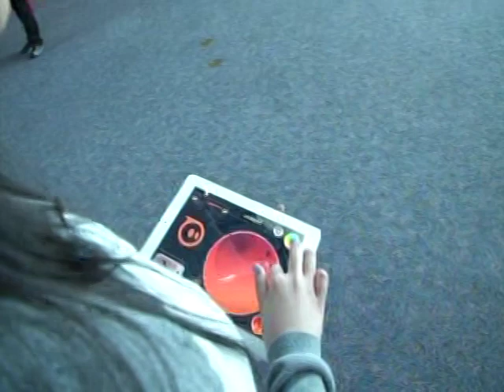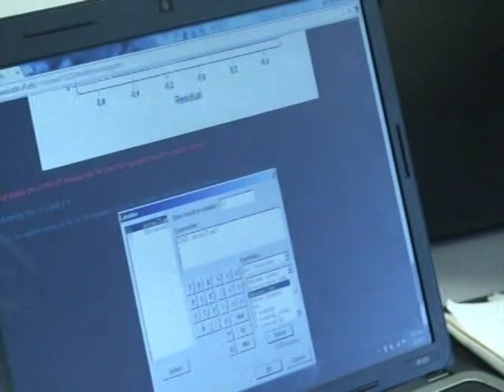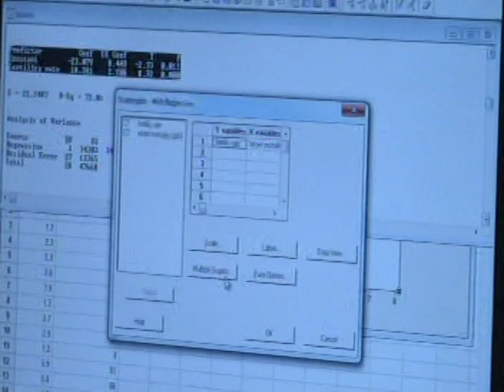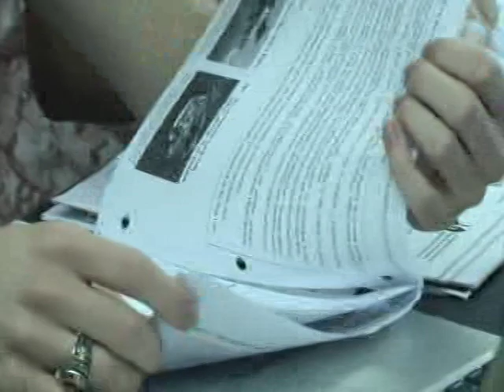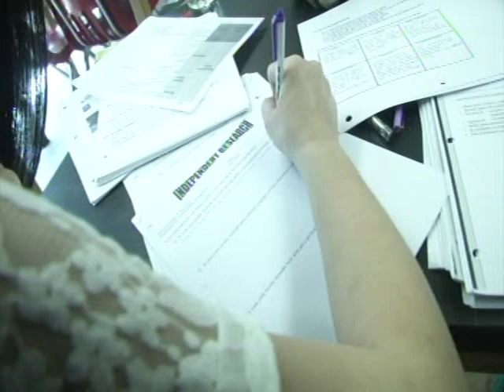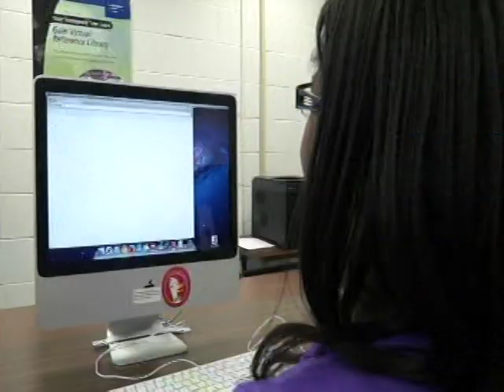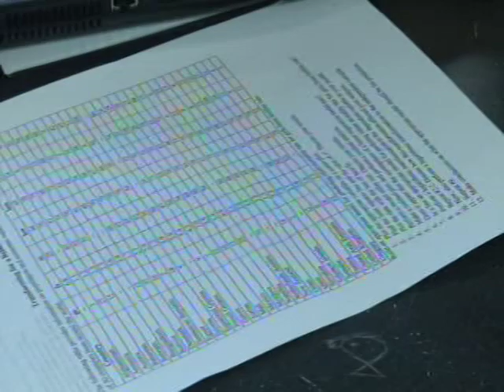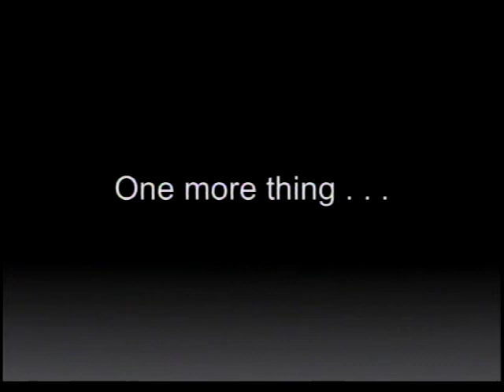May 27, 2015 - City Council Meeting - Spotlight on Citizens